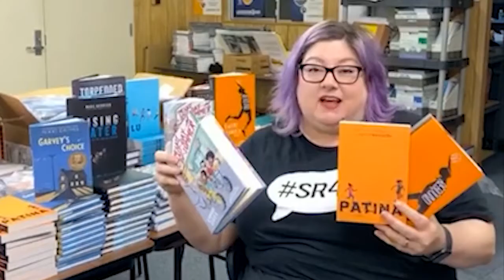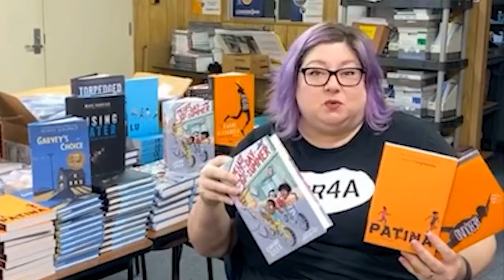Let's Learn With Bruce 7 Friends S1E8: Hot Topics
Dr. Gearing Opening Address -- Shoutout to our LISD Seniors! To our Board Members

Assistant Superintendent Campus Activities & Student Support John Graham explains proposed bell schedule revisions.

Secondary ELA Sr. Coordinator Jennifer Abrahamson talks about the Summer Reading for All program, encouraging reading through the summer!

Executive Director of Elementary Curriculum Jennifer Collins - explains how feedback through the recent survey will help inform their next steps with remote learning.

LEEF Executive Director Kristen Huguley updates us on the LEEF emergency fund.

Executive Director of Special Programs Kimberly Waltmon -  explains the recommendations laid out in the Copia report to create an action plan for special education programming.